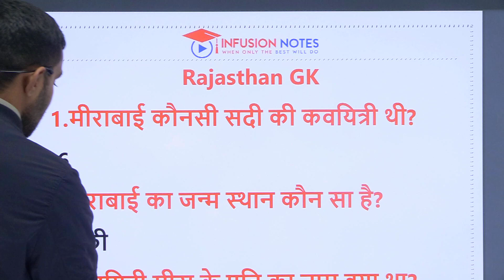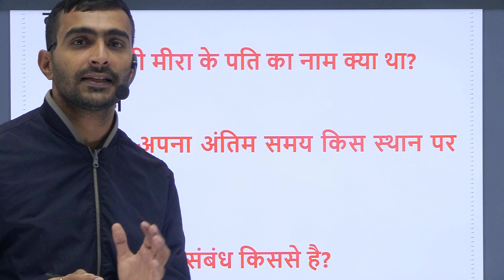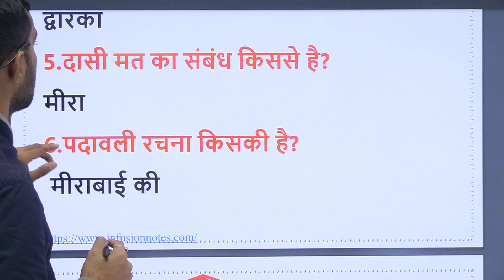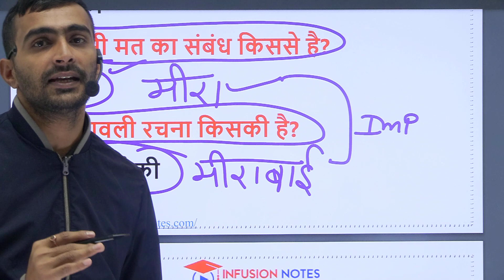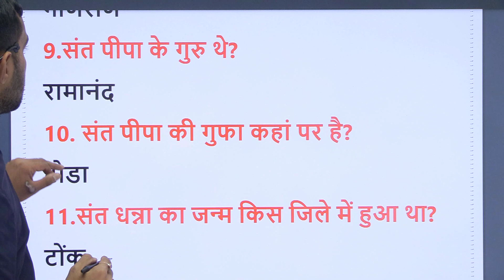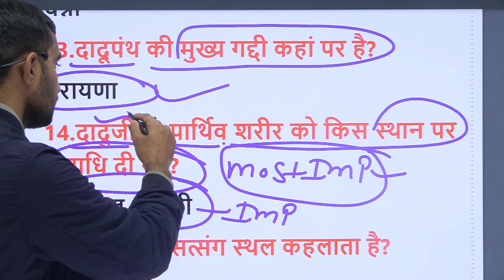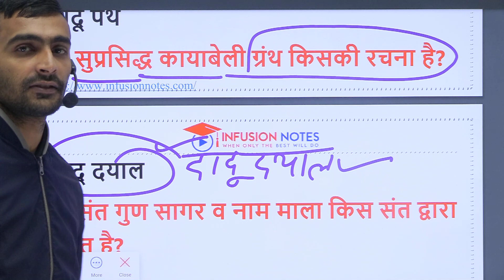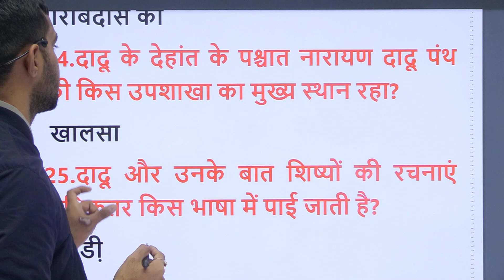Rajasthan GK के महत्वपूर्ण प्रश्न राजस्थान की सभी प्रतियोगिता परीक्षाओ के लिए उपयोगी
Infusion Notes टीम द्वारा Rajasthan की प्रतियोगिता परीक्षाओ में पूछे जाने वाले Rajasthan GK के महत्वपूर्ण प्रश्न शेयर किये गए है |